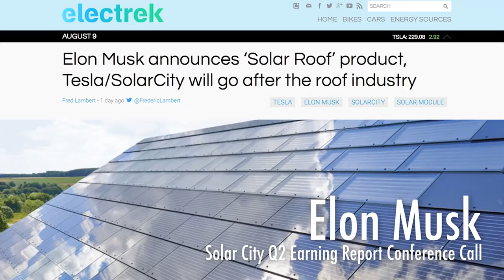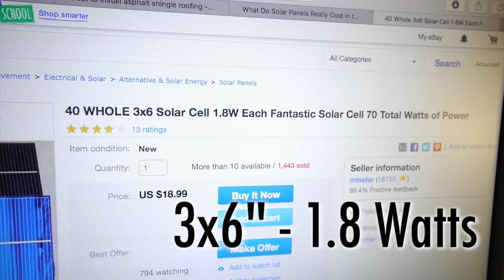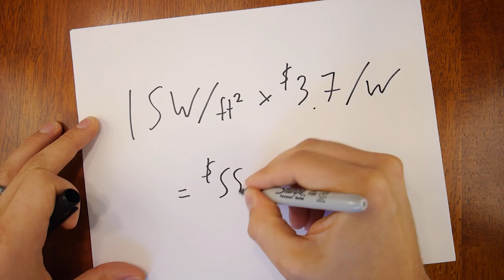Elon Musk's (SolarCity's) Solar Roof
Elon Musk (the CEO of SpaceX and Tesla) presented SolarCity's plans for a solar roof in their Q2 earnings report conference call. How does this roof stack up against more traditional roofing?